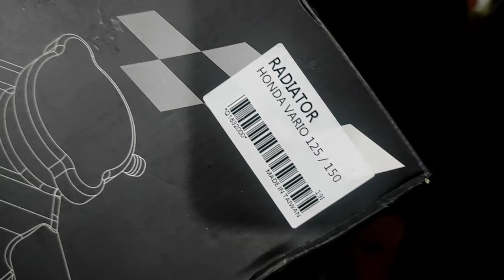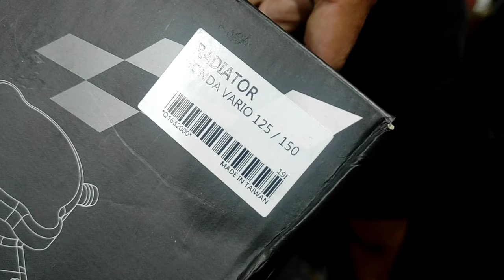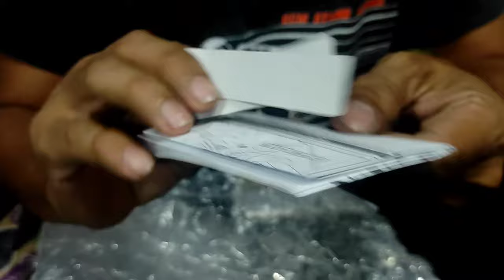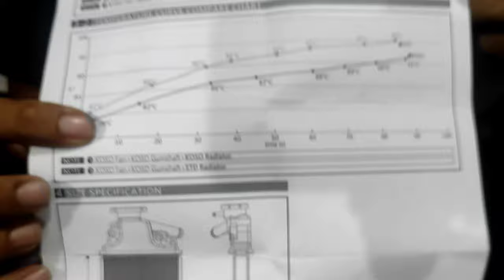Unboxing Koso Radiator Honda Vario PCX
koso racing radiator memang istimewa yang mao order bisa hubungin gua di 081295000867